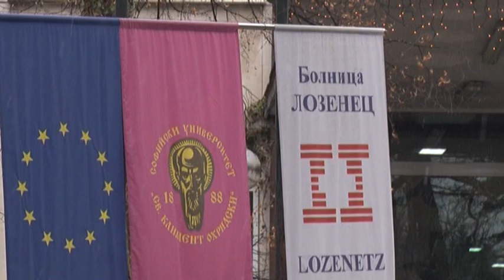Болница "Лозенец" вече не е правителствена, решиха депутатите